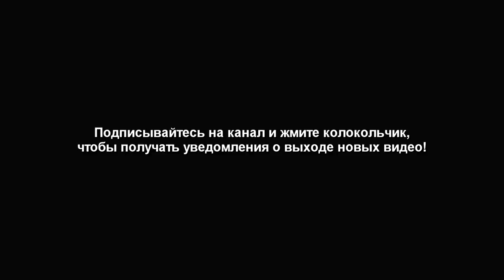Чудо - Вода творит Чудеса! Лечебная ВОДА! Вот что люди рассказали. А произошло вот что. Смотрите !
Посмотрите отзывы людей - что произошло у них сразу и через несколько дней после потребления воды из нашего генератора анионов водорода! И это не редкость - а стандартная реакция. Под видео много важных ссылок - нажмите ЕЩЁ и смотрите! В том числе и те видео о которых речь шла в данном фильме и на которые были сноски. Думайте. Оздоравливайтесь на Здоровье и Вы!

- 2 важных видео о этом Фукусе - под товаром по ссылке.

Если бы все так рожали - я бы осталась без работы. Живая еда и Живая вода! Фролов Ю.А.